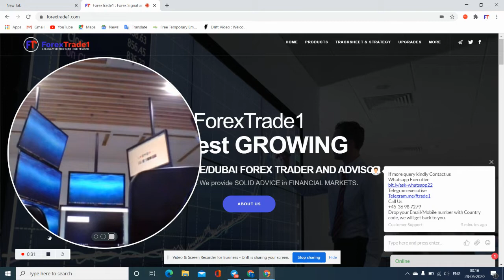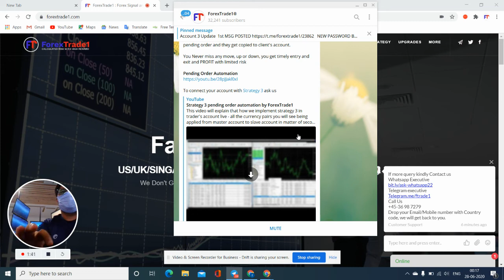NFP Data Signal Update for Next week 27Jun 2020